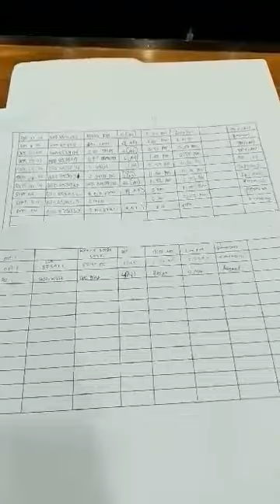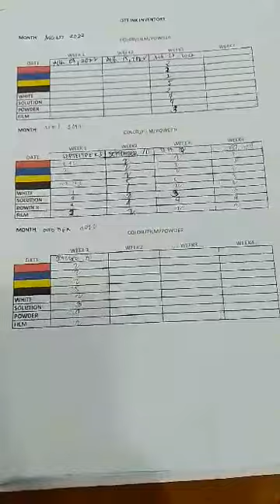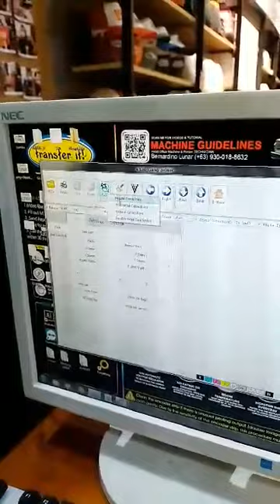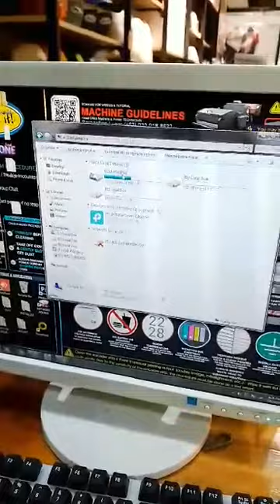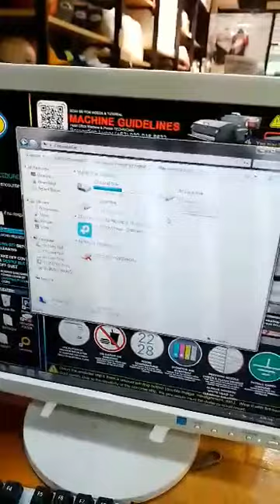DTF VLOG 1ST WEEK OF OCOTBER